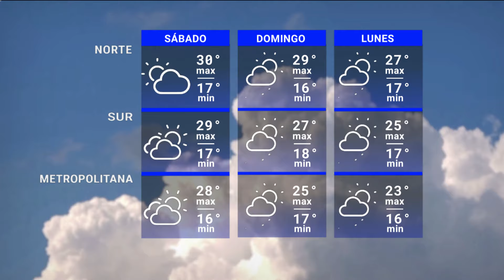Edición Central 29/03 | Actualización del pronóstico del tiempo